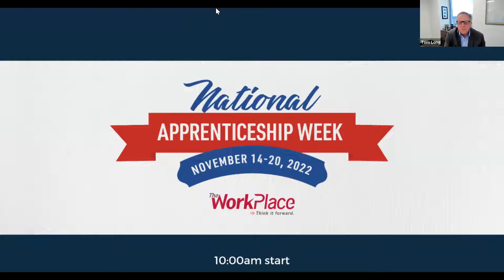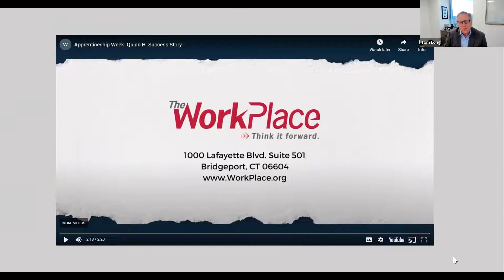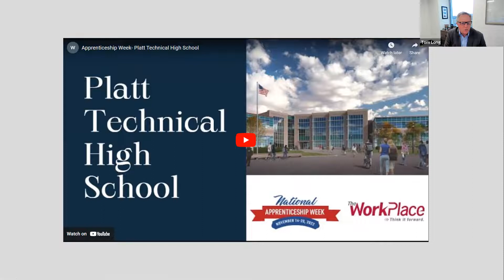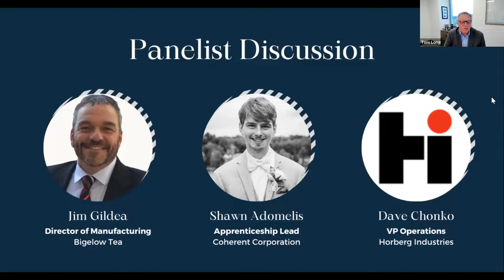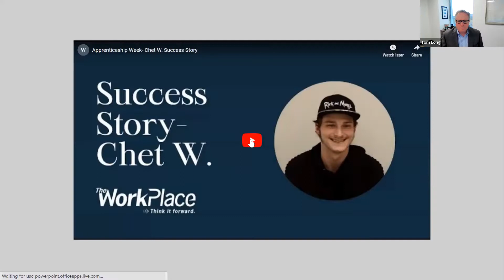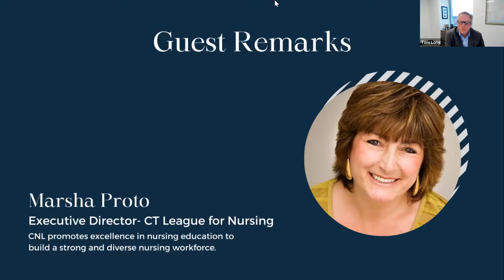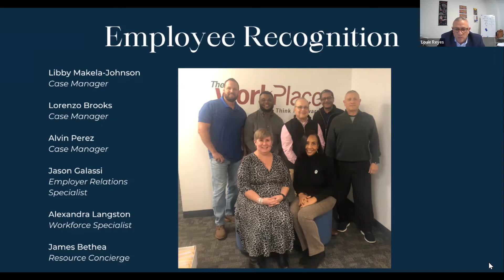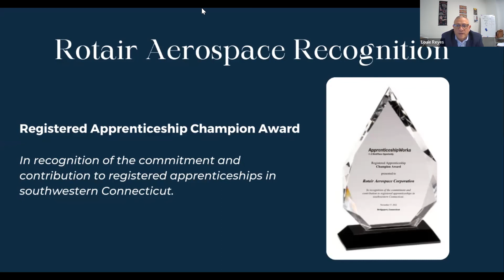National Apprenticeship Week Celebration - The WorkPlace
Recording of The WorkPlace's celebration of National Apprenticeship Week! Learn more about our commitment to registered apprenticeships on our

National Apprenticeship Week is a nationwide celebration
established by the U.S. Department of Labor where industry, labor, equity, workforce, education, and government leaders host events to showcase the successes and value of Registered Apprenticeship for rebuilding our economy, advancing racial and gender equity, building a pipeline to good, quality jobs, and supporting underserved communities.